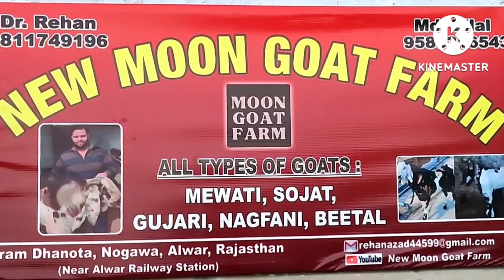High Quality Totapuri For sale 👍 9811749196